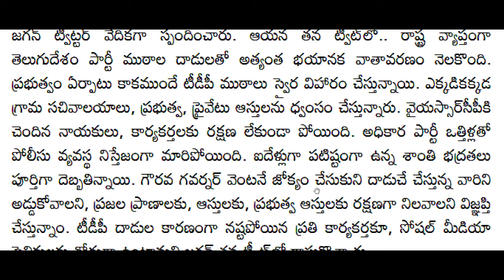ap టిడిపి బారి నుండి మమ్మల్ని కాపాడండి|| జగన్ సంచలన ట్వీట్ | Breaking News|| AP Updates